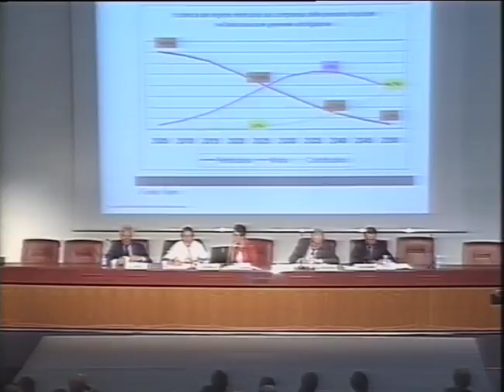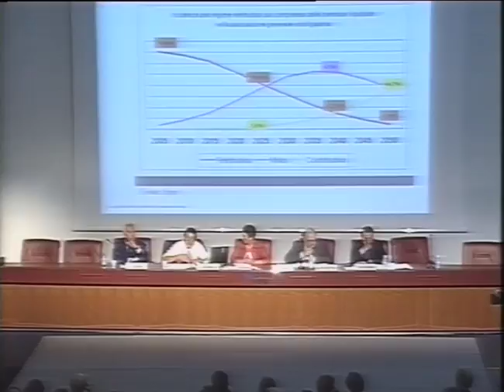Pensioni, privilegio di pochi o diritti di tutti? Nore per una riforma possibile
Domenica 24 agosto 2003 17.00
Hanno partecipato: Alberto Brambilla, Sottosegretario al Ministero del Welfare; Guidalberto Guidi, Presidente de Il Sole 24 Ore e Vice Presidente Confindustria; Fausto Marchionni, Amministratore delegato e Direttore Generale Fondiaria – SAI S.p.A.; Savino Pezzotta, Segretario Generale CISL
Moderatore: Maite Barea, Docente presso l’ Università Autonoma di Madrid e Senior Lecturer CEFASS - Centro Europeo di Formazione per gli Affari Sociali e Sanità Pubblica.